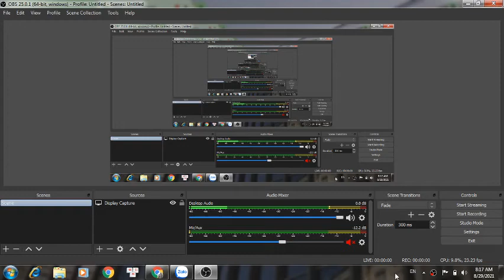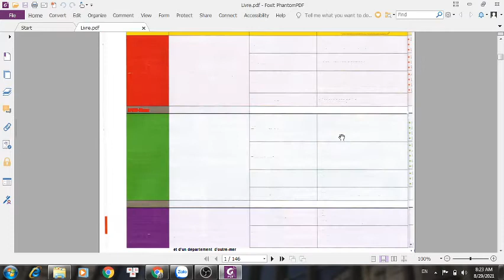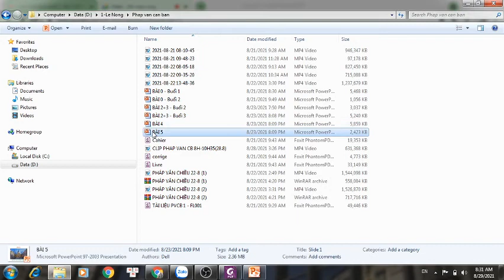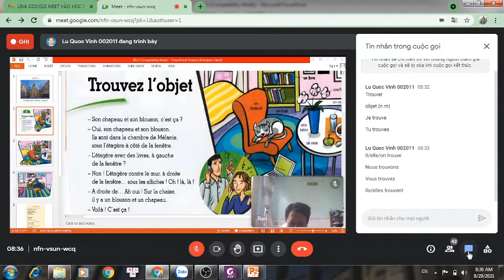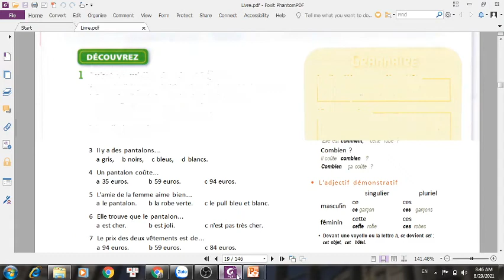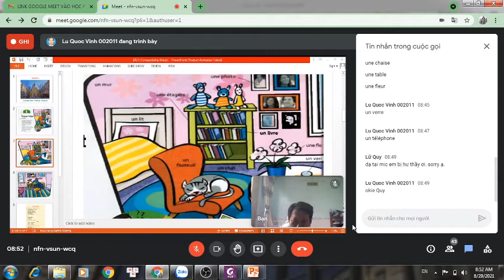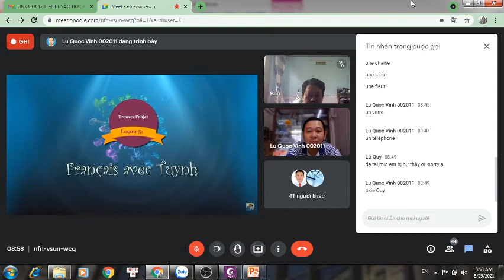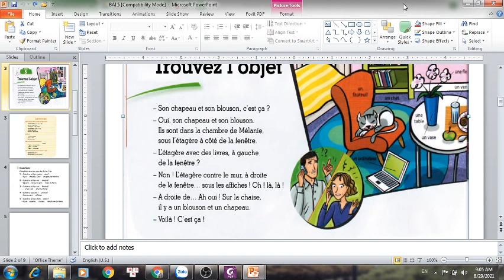Pháp văn căn bản - Buổi 6-1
Films by Lu Quoc Vinh